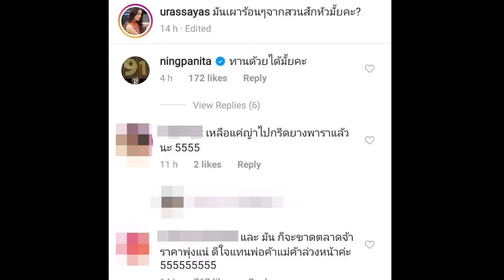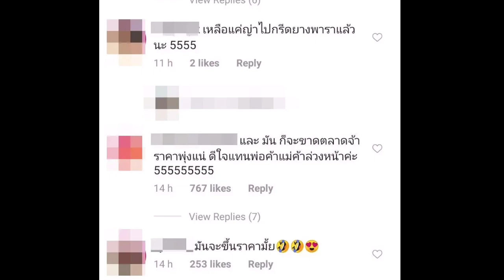ญาญ่า อุรัสยา จัดให้ตามคำขอ ปิ้งมันเผาโชว์ ชาวเน็ตแซวราคามันพุ่งสูงแน่